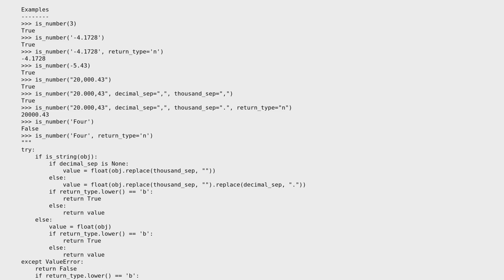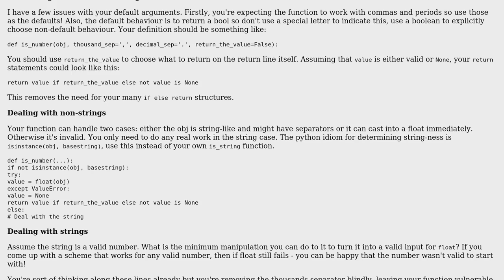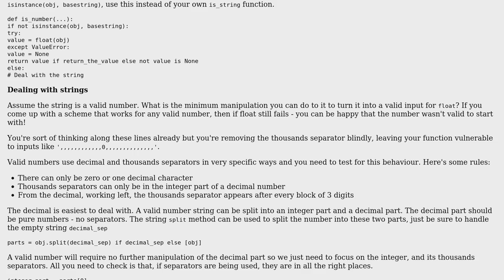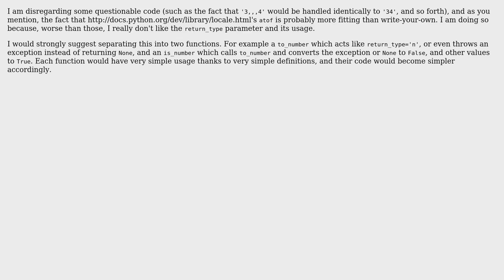Code Review: What is the best way to deal with multiple return types in Python's is_number?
With thanks & praise to God, and with thanks to the many people who have made this project possible! | Content (except music & images) licensed under CC BY-SA | Music | Images & others | With thanks to user Michael Urman user Jamal user ejrb user Bertie and the Stack Exchange Network Trademarks are property of their respective owners. You are responsible for your own actions.